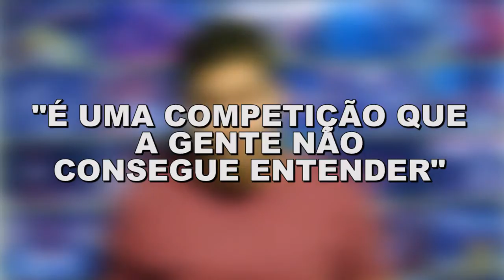QUE BAGUNÇA, ACABARAM COM A PRIMEIRA LIGA!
Depois de falar um pouco mais sobre o clássico boliviano entre Bolívar e The Strongest, eu tô de volta, com alguns comentários sobre a bagunça que se tornou a Primeira Liga - criada até então para bater de frente com os Estaduais, mas que atualmente se encontra abandonada pelos próprios criadores. Tem explicação? Não sei. Assiste aí!